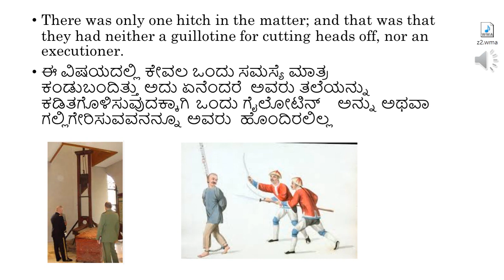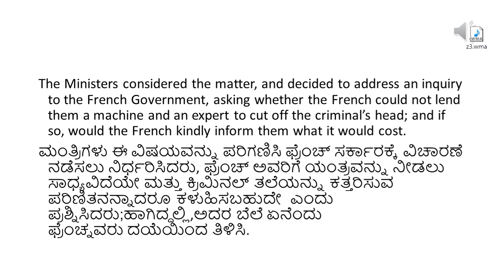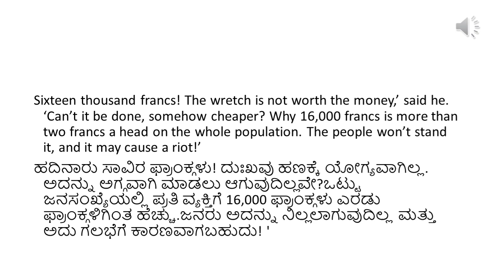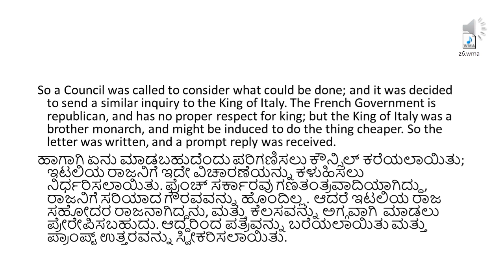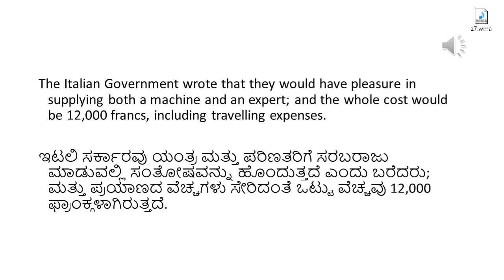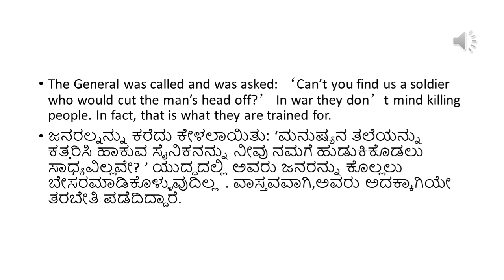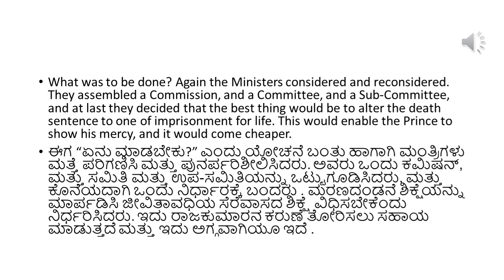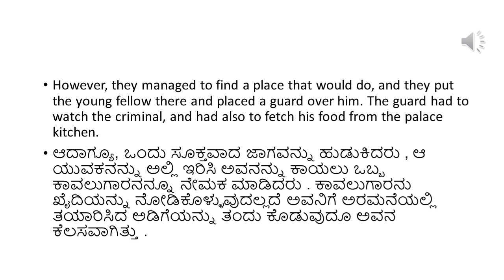Too dear - part2 (II puc syllabus)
This is part2 of too dear. Still not complete.